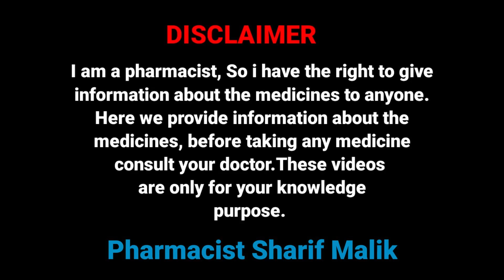Episoft Sunscreen For All Skin Type| क्यों ज़रूरी है सनस्क्रीन देखिए विडियो हिन्दी मे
🥗 ये विडियो भी आप ज़रूर देखिए :-